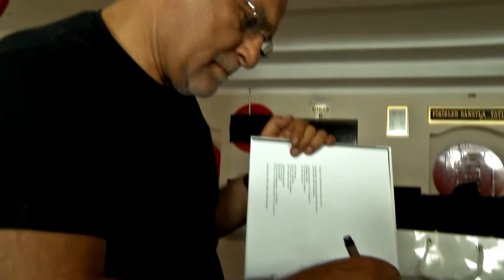A Medya - Kenan Işık Tanıtım Filmi